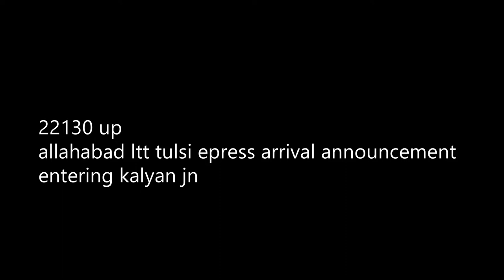22130 Tulsi exprees arrival announcement & entering kalyan jn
Welcome people welcome to my new dynamic video of series this series we willl get an Prayagraj to ltt tulsi express like 22129/30 is capture on kalyan jn on platform 5 so sit back put on headphone & enjoy the video

pramote 2nd channel

Thankks to support